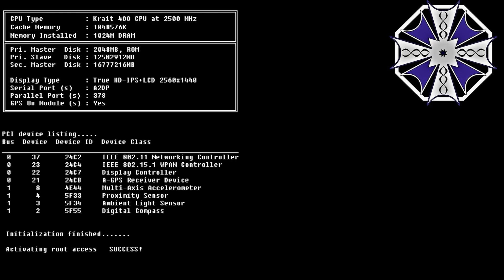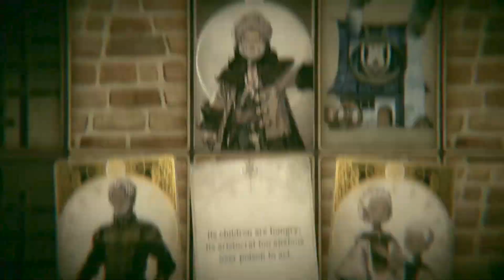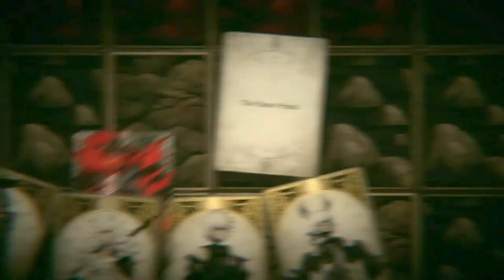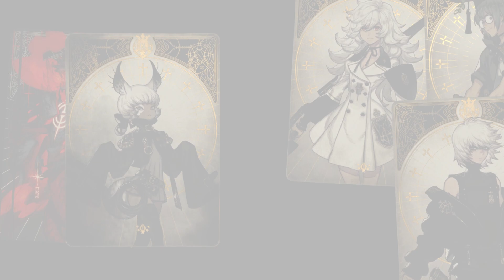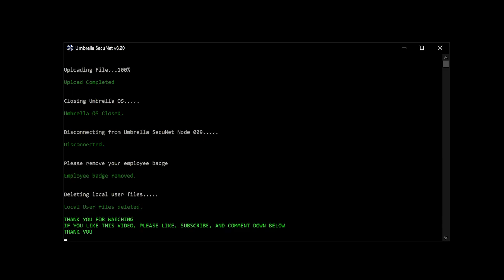Voice of Cards: The Beasts of Burden - The Fire Primal (07)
After learning of Pulche's history and Tralis's willingness to help no matter what, A'le agrees to allow them to tag along. The group now four strong, head out in search of adventure. It doesn't take long however for the group to get lost. Thirsty and tired, Tralis sees an opportunity to help and heads out to find water. She defeats a slime to realize that its full of tasty liquid which she returns to the group with. Revitalized the group heads over where Tralis found the strange and tasty liquid to find a giant rock wall which L'gol make quick work of.

A world of fire awaited them on the other side, the very water itself on fire. Hungry the group heads to the nearest settlement. It seems that the Tinder Water is the primary source of income and industry of the City of Flame. The group comes across a pair of orphans that lead them to the aristocrat of the city. It turns out the aristocrat's daughter is dying of poisoning from the Fire Primal. The group agrees to kill the Primal in turn for food for the orphans.